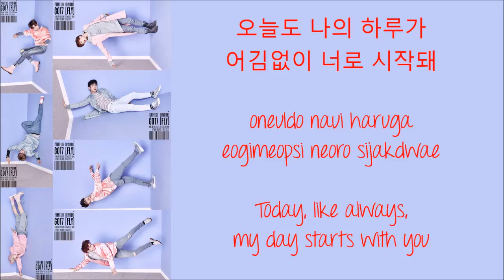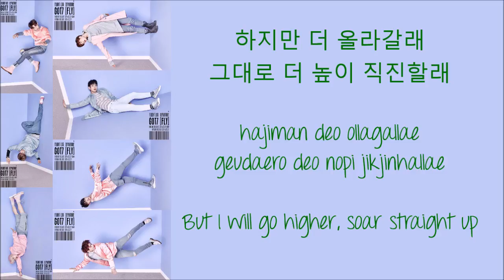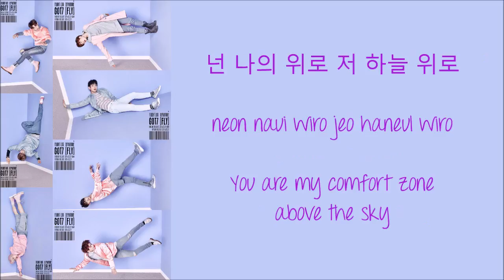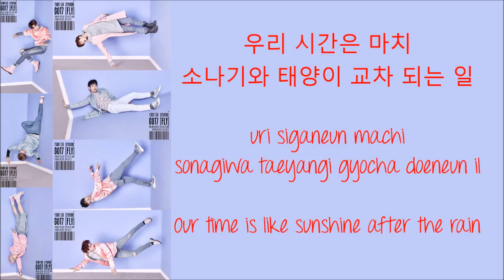GOT7 - Fly [Hang, Rom & Eng Lyrics]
GOT7 - Fly w/ hang, rom & eng lyrics *Watch in HD*
Color code:
JB: Dark Purple (the beginning in white is also him)
Jackson: Red
BamBam: Blue
Youngjae: Pink
Mark: Teal
Yugyeom: Green
Junior: Light Purple